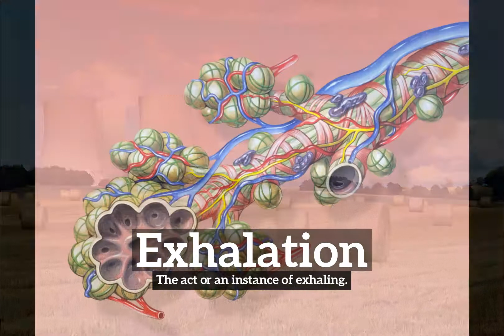What is Exhalation? | How to Say Exhalation in English? | How Does Exhalation Look?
Learn how to pronounce exhalation with Imago Spectrum.

What is exhalation?
How does exhalation look?
How to say exhalation in English?
What does exhalation represent?
What is the defintion of exhalation?

Imago Spectrum allows you to easily memorize common English words and phrases by joining visual and auditory learning environments into a short video. Focus on the images and repeat exhalation several times for best retention results.

In this video we are speaking the word, exhalation. Do take note of how exhalation is spelled.
The definition of exhalation is listed below the word in the video.
Exhalation:  The act or an instance of exhaling.